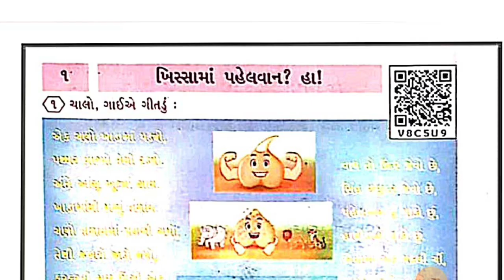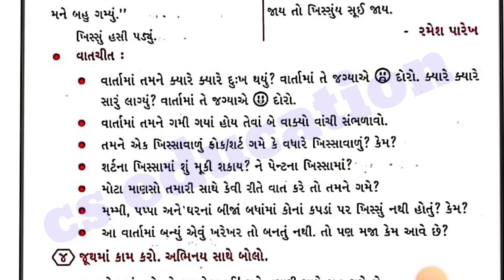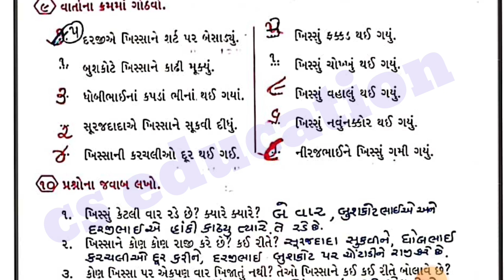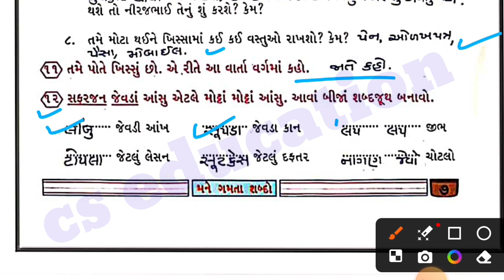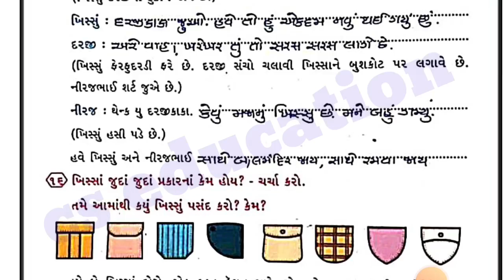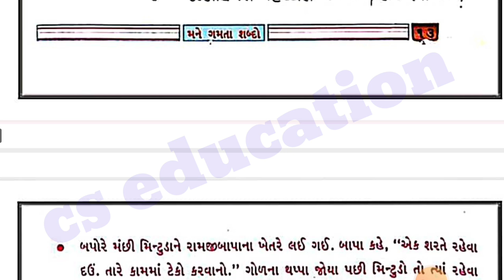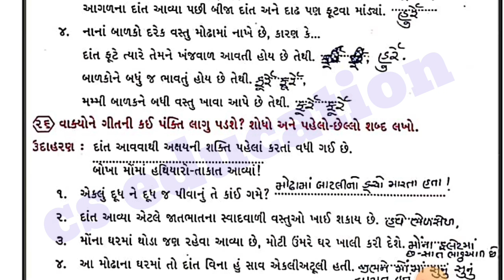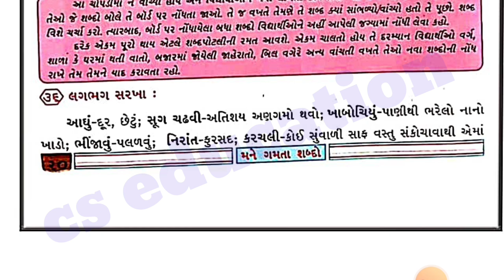Std.4 || Kuhoo gujarati || path-1 khissa ma pahelvan ha || chap1 ખિસ્સામાં પહેલવાન ? હા !